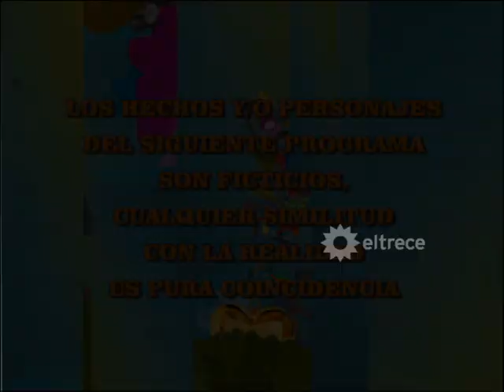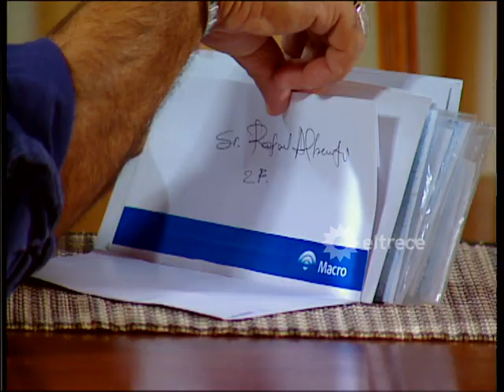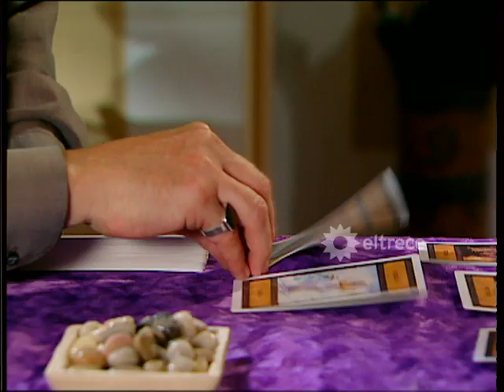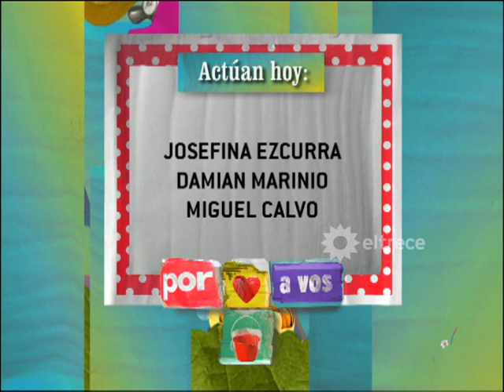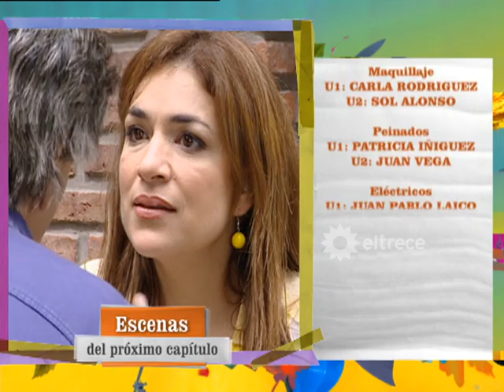POR AMOR A VOS - Capítulo 29